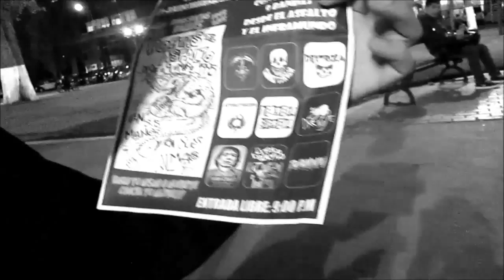"PRIMO" MUJICA INVITA A RECITAL Y CONCIERTO DEL FANZINE POETAS DEL ASFALTO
CONCIERTO FANZINES POEMARIO PERFOMANCE CONVERSATORIO

DIA -VIERNES 4 DE DICIEMBRE 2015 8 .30 PM

LUGAR --LA PARROQUIA RESTO BAR

SITO---JR RUFINO TORRICO N-892 LIMA espalda de EL SALON IMPERIAL DE CAYLLOMA

POETIKAS DE LA RESISTENCIA

VAMPIRO SINIESTRO EN PERFOMANCE DESDE EL INFRAMUNDO

--QORIWAYRA---HIJA DE LA LUNA

---JENN SLICK

PAVEL ASCESIS

--EUGENIA FELLINI .

ROX FRANSHESKA

EVELYN GARCIA TIRADO

-DAVID DE SOTO

GABRIEL DEL CARPIO

"PRIMO" MUJICA

CONVERSATORIO -TRIBUTO --EL AVERNO AÑO 17

--FERNANDO CASSAMAR --ESCRITOR Y MUSIKO SUBTE...

-JENN SLICK-- PSICOLOGIA RADIKAL

PRIMO MUJICA Y RICHI LAKRA -JEFATURA DE PDA

-MARTIN MELANCOX--POETA Y FUNDADOR DE ILUSION MARCHITA.

EL PROCESO --- BANDA INTEGRADA POR

JORGE BAZO DE SUBTE ROCK
CARLOS PELO PAVELI Y JULIO GOMEZ -
BANDA INVITADA -SORPRESA .

ANTRO ...

CONCIERTO CON LAS BANDAS ...

--- LA REINA DE LOS CONDENADOS

CIRKO TERROR

--- DEXTROZA

,,, DEKRETO SUPREMO

.. AUTODESTRUCCION

... DRENAJE.

. IVAN CRUST .

... EZTADO DELIKTIVO PRESENTANDO SU CD ...

.DOPAMIN(A)

PRESENTACION PLANETA OSCURO DE MARTIN MELANCOX. A CARGO DE RICHI LAKRA Y PRIMO MUJICA DE LA JEFATURA DE PDA.

FERIA DE FANZINES .

POETAS DEL ASFALTO N-108-109 A CARGO DE GABRIEL DEL CARPIO ,RICHI LAKRA Y PRIMO MUJICA

ENTRADA LIBRE

VIERNES 4 DE DICIEMBRE DEL 2015 8PM